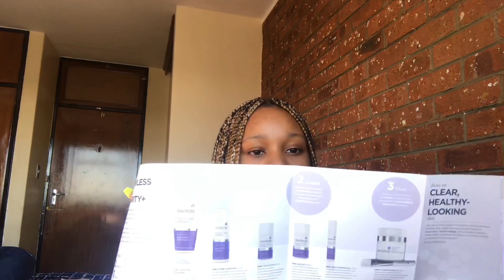New Collab With ENVIRONSKINCARE | Busting those Blemishes